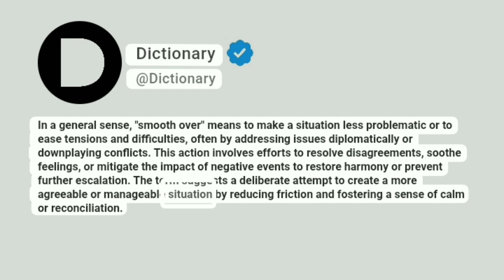Smooth over Meaning In English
In a general sense, "smooth over" means to make a situation less problematic or to ease tensions and difficulties, often by addressing issues diplomatically or downplaying conflicts. This action involves efforts to resolve disagreements, soothe feelings, or mitigate the impact of negative events to restore harmony or prevent further escalation. The term suggests a deliberate attempt to create a more agreeable or manageable situation by reducing friction and fostering a sense of calm or reconciliation.